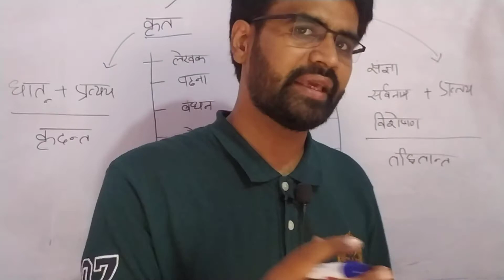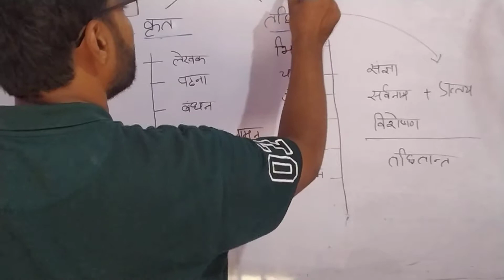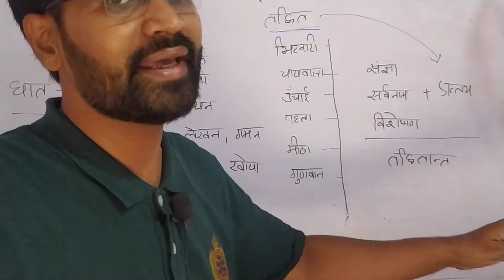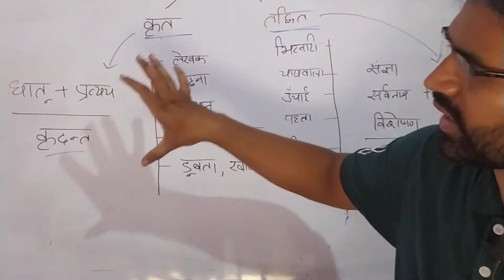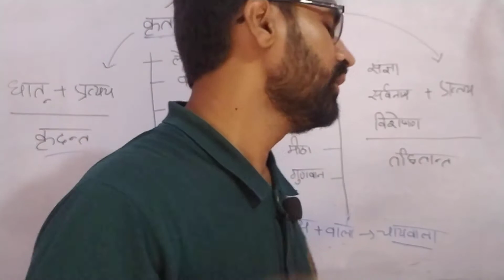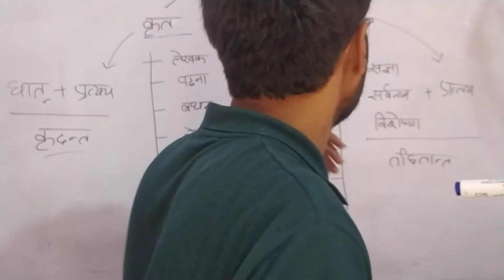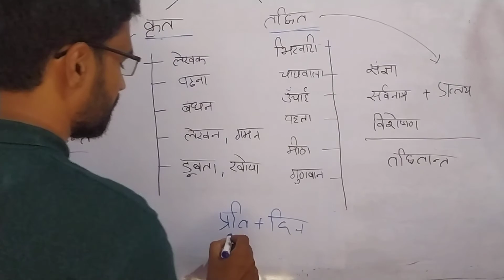MP Patwari Hindi | प्रत्यय